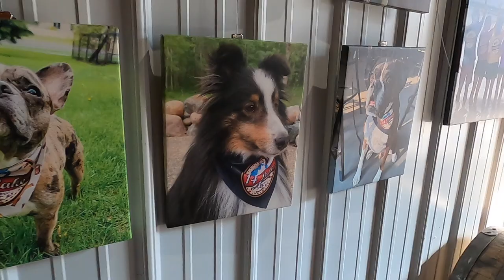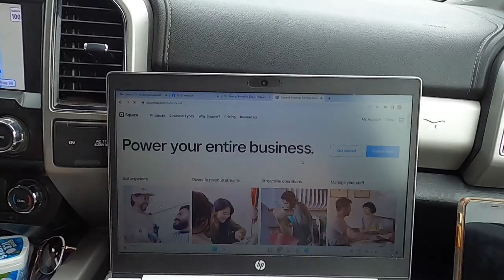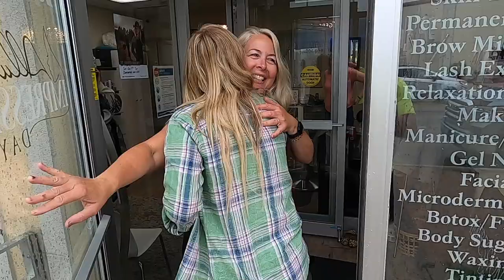Traveling to Canada - Full Time RVing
In this episode we make our way back to Jacqueline’s home town of The Pas, Manitoba to see friends and family. This once per year excursion brings with it fishing, great conversations, more fishing and more fishing. Meet Jacqueline’s parents and hear her dad sing our new single.

Thank you for following our journeys! in our Grand Design 260 RD fifth wheel.

Dave and Jacqueline (The Border Hookups)

AMAZON STORE

THE BORDER HOOKUPS PRESS KIT

Foil Pack Cajun Chicken and Veggies

INGREDIENTS:
2 lbs boneless skinless chicken breasts, cut into 1-inch pieces
2 c zucchini, chopped
2 c broccoli florets
1 c sweet bell pepper, chopped
2 cloves garlic, minced
4 tsp extra virgin olive oil
1 tsp garlic powder
1 tsp chili powder
1 tsp paprika
1 tsp dried oregano
1/2 tsp salt

DIRECTIONS:
Pre-heat oven to 450°F. Cut 4 sheets of foil into long rectangles (about 12''x12''). Set aside.

Combine dry spices with a whisk. Divide the chicken and veggies evenly between foil packets and drizzle 1 tsp of olive oil over each combo. Divide the garlic and spice mix into four parts (a little over 1 tsp each for spice mix) and sprinkle over the foil packets. Fold and seal foil.

Place foil packs on a cooking sheet and bake 20-25 minutes. Serve chicken from foil packets. Be careful when opening packets; steam is trapped inside.